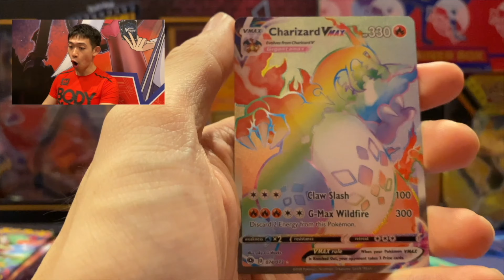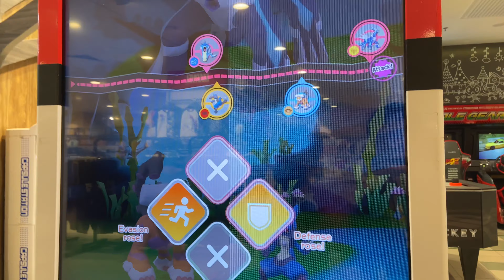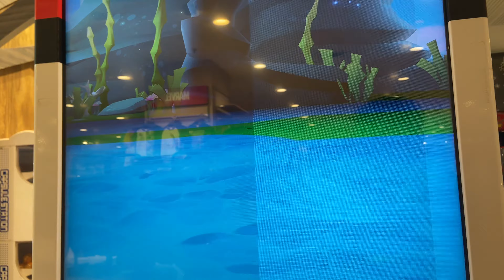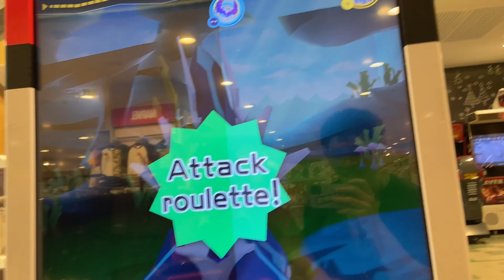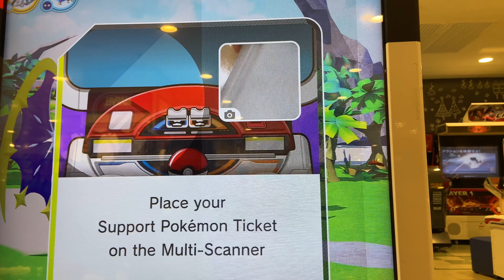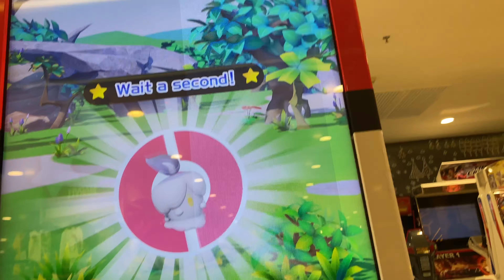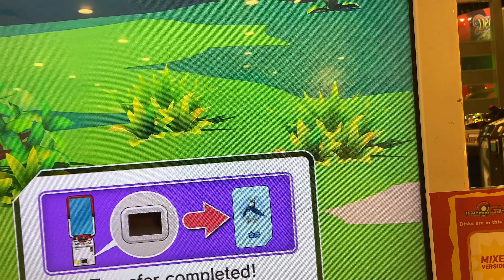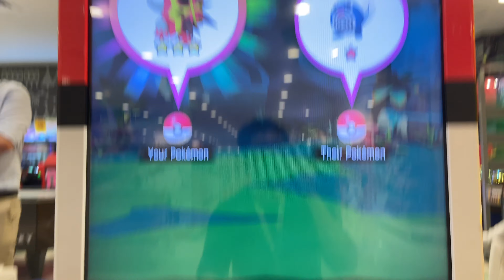*GOODBYE LEGEND PART 3!* Pokemon Ga-Ole: Legend Part 3 Gameplay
This Is Gonna Be The Last Time We Play Pokemon Ga-Ole: Legend Part 3 Before The New Version Comes Out.

Let's See What Our Last Game Has In Stored For Us!